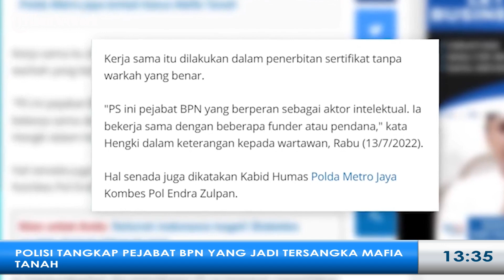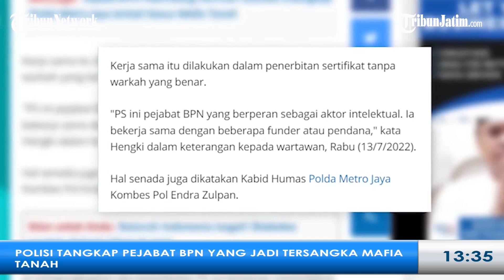POLDA METRO JAYA MENANGKAP SEJUMLAH PEJABAT BPN TERKAIT KASUS MAFIA TANAH DI JAKARTA DAN BEKASI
HARIANSURYA.CO.ID - SALAH SATU TERSANGKA BERINISIAL PS SAAT INI MENJABAT KOORDINATOR SUBSTANSI PENATAAN PERTANAHAN/ BPN KOTA ADMINISTRASI JAKARTA UTARA.

NAMUN, SAAT MELAKUKAN TINDAK PIDANA, DIA MASIH MENJABAT SEBAGAI KETUA ADJUDIKASI PTSL DI BPN JAKARTA SELATAN.

PS DIKETAHUI SEBAGAI AKTOR INTELEKTUAL DALAM KASUS MAFIA TANAH DI JAGAKARSA, JAKARTA SELATAN.

MENURUT DIREKTUR RESKRIMUM POLDA METRO JAYA KOMBES POL HENGKI HARYADI, PS BEKERJA SAMA DENGAN BEBERAPA PENDANA ATAU FUNDER DALAM MELAKUKAN KEJAHATANNYA.